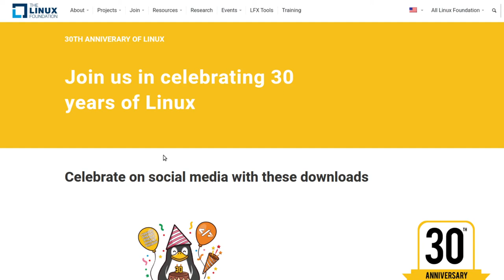Happy 30th Birthday, Linux! (Plus, Breaking 3 Silly Myths About The OS)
Today, Linux turns 30!

In honor of the big day I wanted to make a video talking about how I got into Linux (namely ... the Windows BSOD and a friend with a USB key!). And what's kept me using Linux as my day to day operating system for more than 10 years.

During the period of time during which I've used it, Linux (and Ubuntu, the distro I ended up settling on) have gotten progressively easier to use.

Over time, my requirements and workflows have changed. But with the odd hardware compatibility excepted, overall, using Linux has been a tremendous growth experience.

It's taught me lot about technology. About persistence and the power of community. And kept me curious enough to want to keep exploring new things.

Happy birthday, Linux. And thanks for the journey so far!

== Production notes ==*

Camera:
Audio:
Stabilization:
Lighting:
Postproduction:
Other notes: